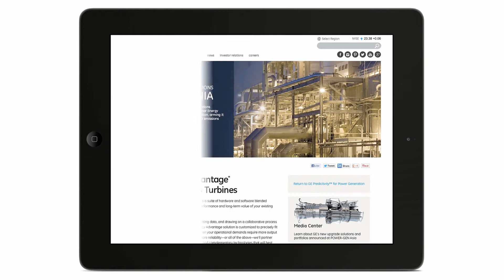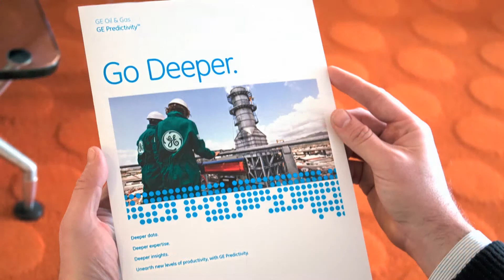Slack and Company Case Study: GE Predictivity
In 2012, GE introduced the idea of the "Industrial Internet,” the company's vision for a more connected industrial world where productivity thrives. A burgeoning new category, GE needed a way to differentiate its own software offerings for this space from competitors and connect them across their business with a common and compelling brand. What did it look like? And how did it sound? Take a look (we predict you’ll like what you see).